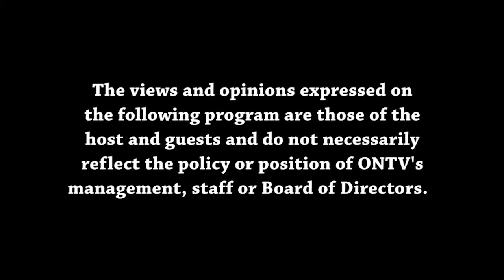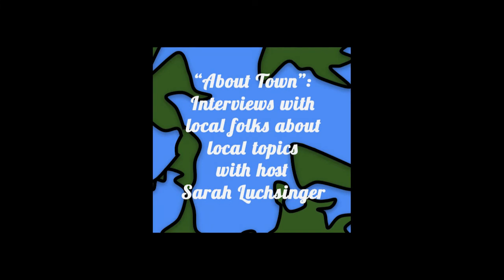About Town (6/28/21)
Host Sarah Luchsinger welcomes Wayne Haney of Farm Bureau Insurance.